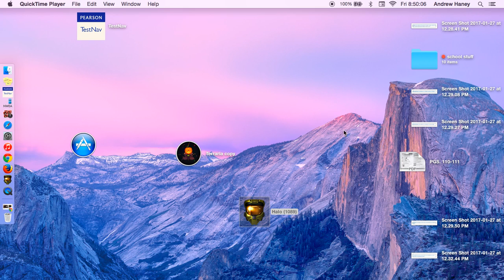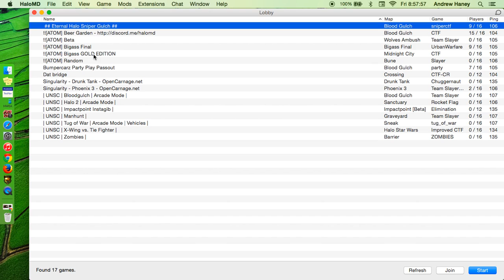Halo Andrew's Side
Me and Carson trolling people on halo